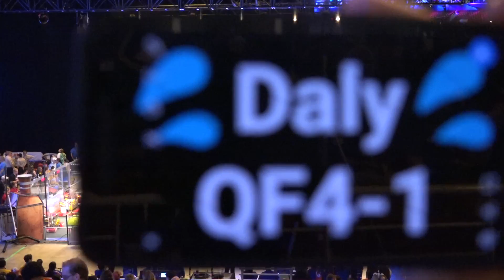Daly QF 4 2